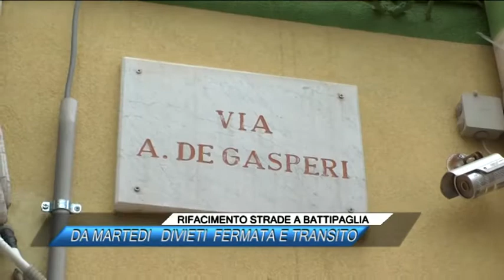RIFACIMENTO STRADE A BATTIPAGLIA DA MARTEDI DIVIETI FERMATA E TRANSITO